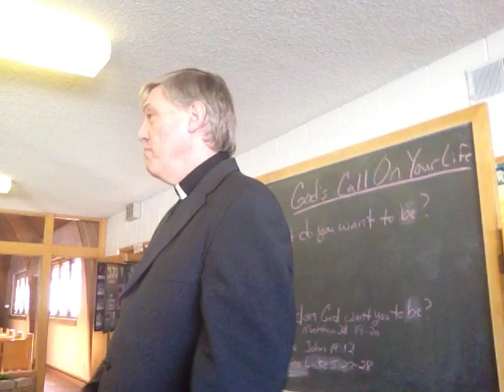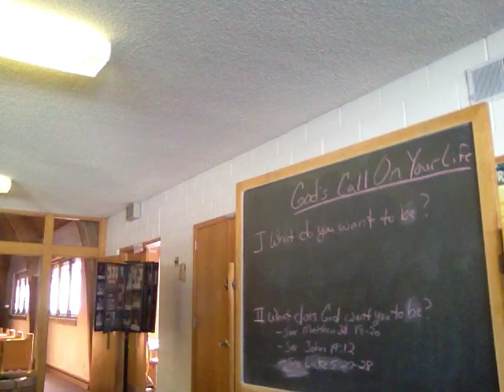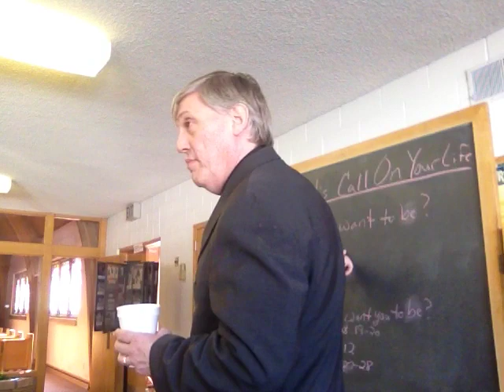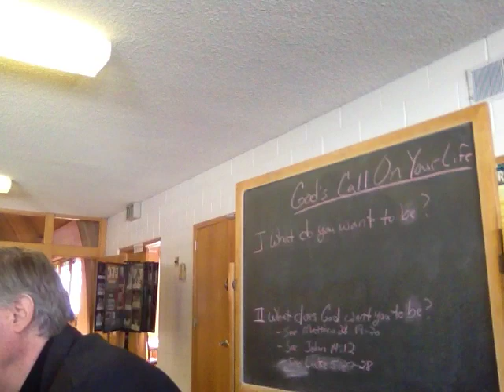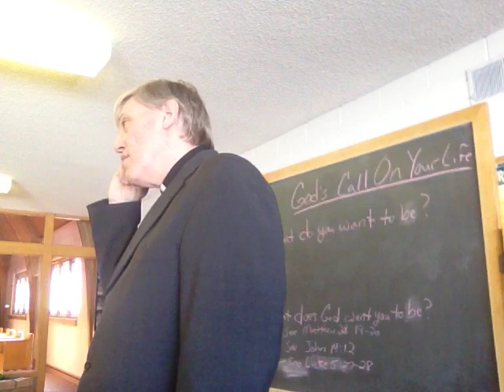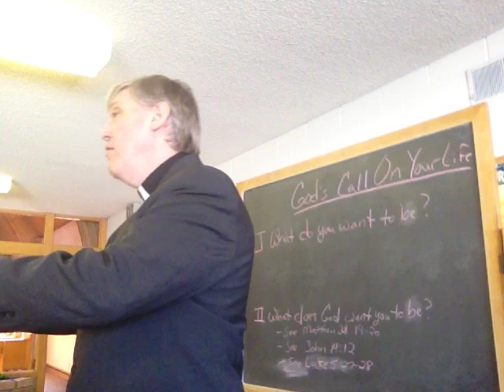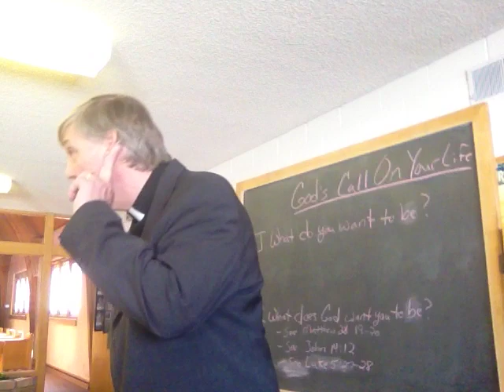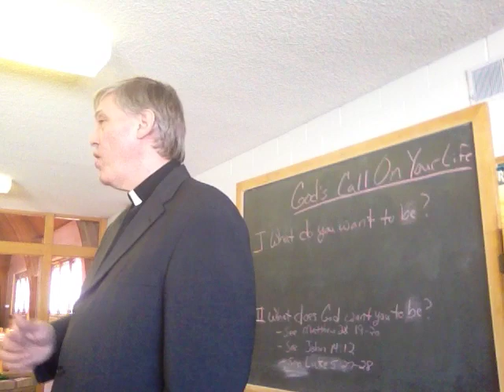What God Wants For Our Lives Be Disciples Confirmation Class